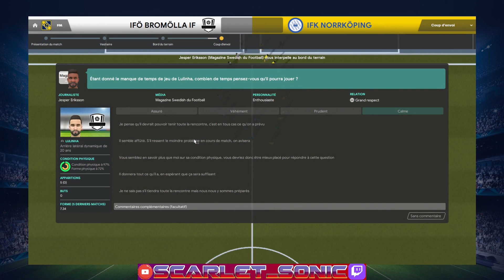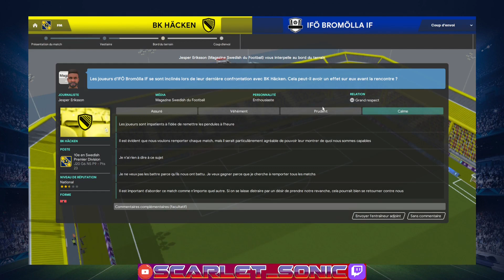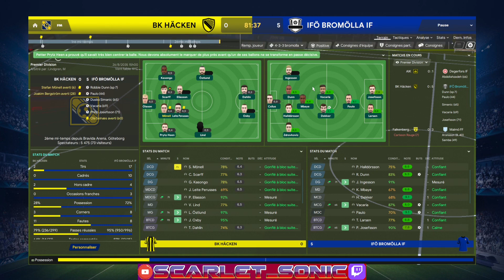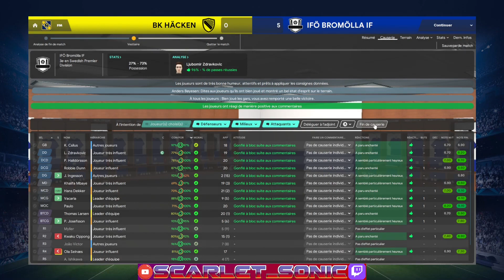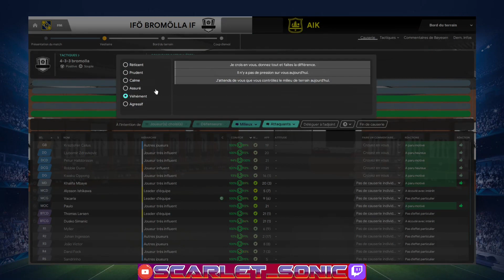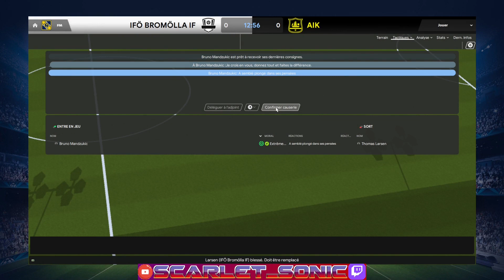Football Manager 2020 : all games 22/09/2023